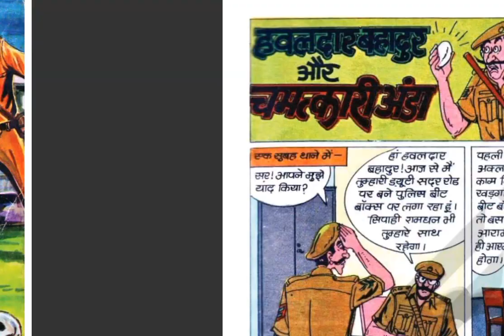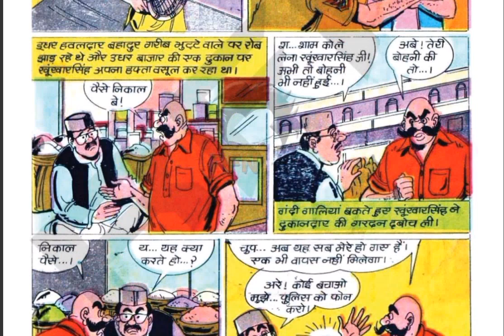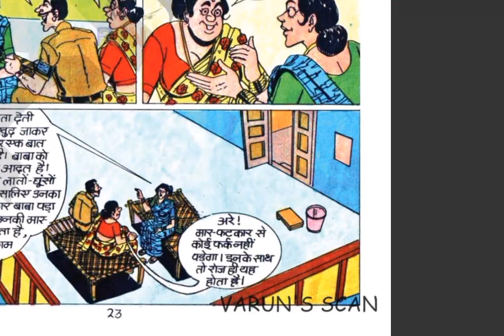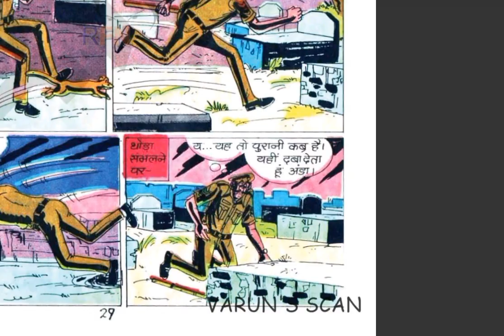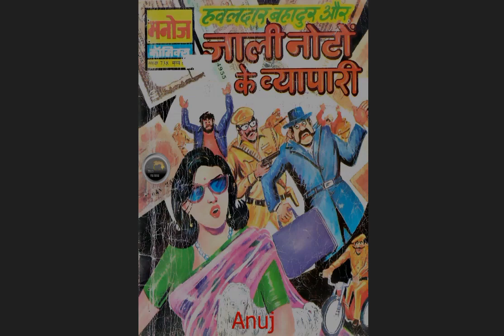Chamatkari Anda | Full Story